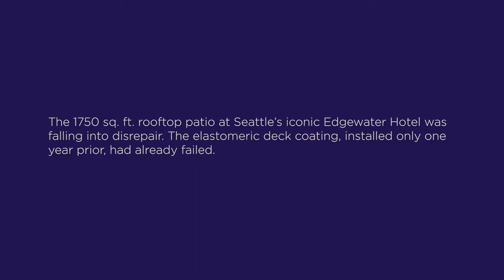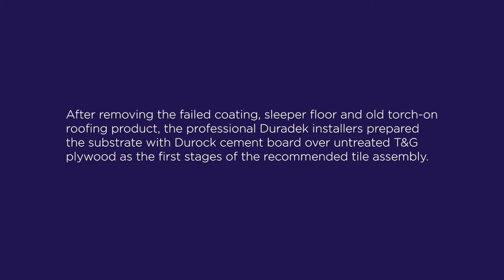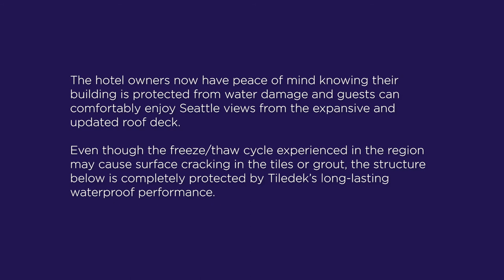Beautiful Roof Deck Transformation at the Edgewater Hotel, Seattle - Tiledek Case History #177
Roof decks and rooftop patios are often favorite places to enjoy leisure time and soak up local views.  See how the legendary Edgewater Hotel in Seattle, WA transformed their rooftop patio to make it beautiful for guests and reliably waterproofed to protect the building.

Rooftop patios offer the best in outdoor living areas while maximizing space by building vertically. The importance of reliable waterproofing is the highest priority to protect the structure below. Using a reliable waterproofing membrane that meets building code as both a roofing membrane and traffic coating is an important part of a reliable roof deck system. Duradek has protected more than 160 million square feet of decks, flat roof decks, and balconies since 1974. Discover the Duradek Difference.